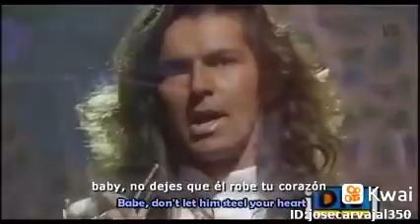23 de mayo de 2021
José Carvajal350: